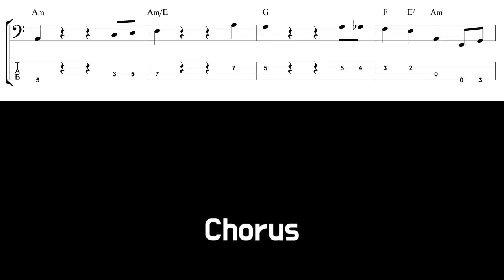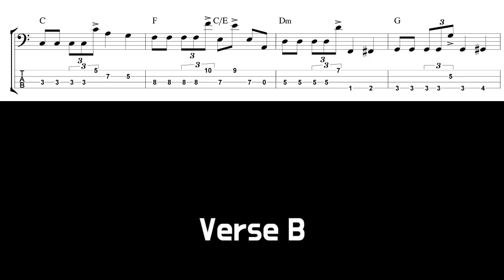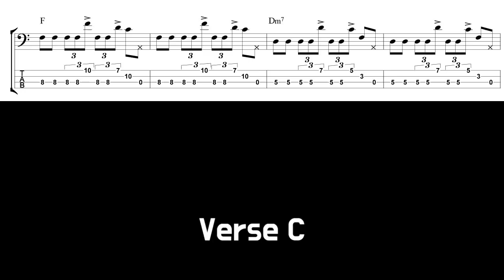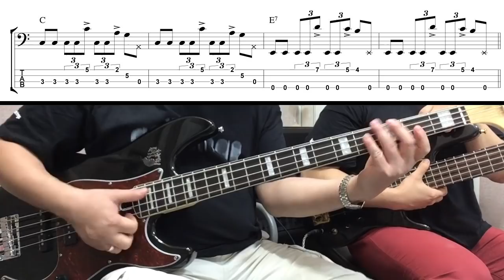[베이스 뒷담화] 못찾겠다 꾀꼬리 (조용필 4집) - 10편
못찾겠다 꾀꼬리 - 조용필 4집 오리지널 베이스 연주 - 김택환

0:00  베이스 브라더스
1:30  오늘의 곡 소개
2:53  Intro
3:08  셔플하면 생각나는 곡
5:00  김택환X이태윤 스타일을 섞어서
6:59 가왕이 만드신 안전장치
7:58  Chorus
9:18  Verse A 롹킹한 슬랩
12:09  Verse B 김택환 형님, 용서해주세요
13:15  최희선 형님의 한마디
15:41  Verse C
18:07  가왕에게 띄우는 영상편지
19:25  마무리인사

베이직베이스 실전편, 입문편 교재는 온,오프라인 서점에서 구입하실 수 있습니다. (외국에 거주하시는 분은 인터파크에서 해외배송을 이용해주세요)
*인터파크 해외배송 안내